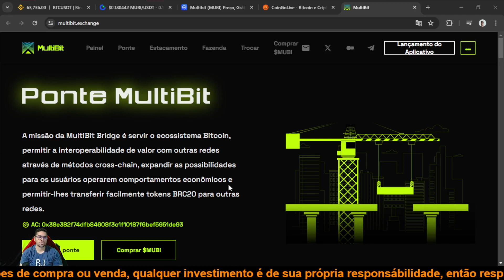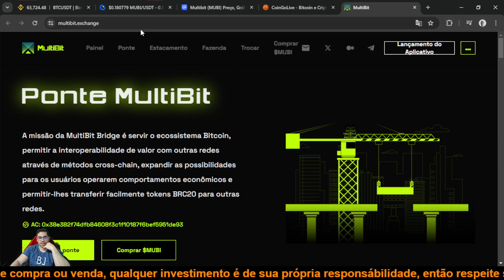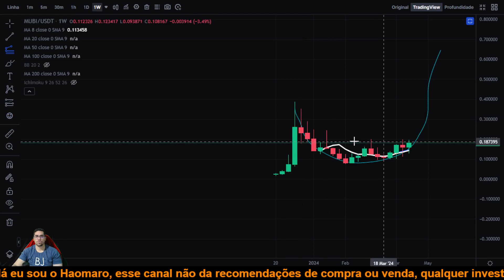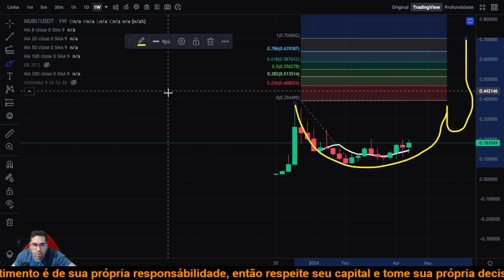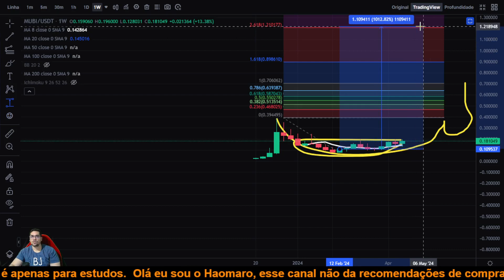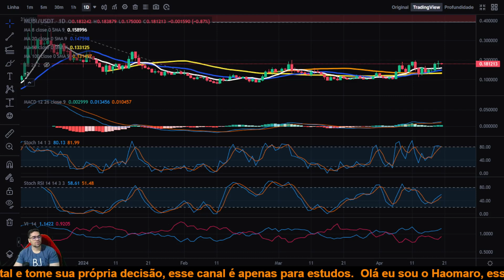Muitbit MUBI essa gema pode valorizar mais de 10X nesse próximo ciclo de alta mais uma top cripto